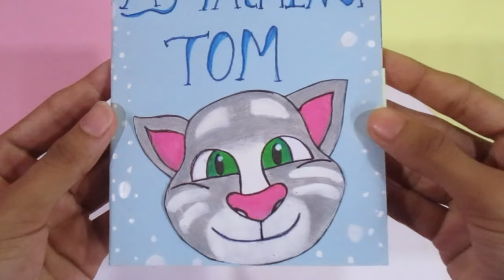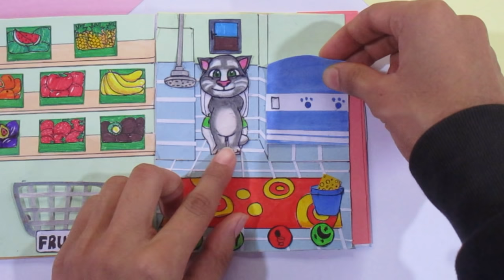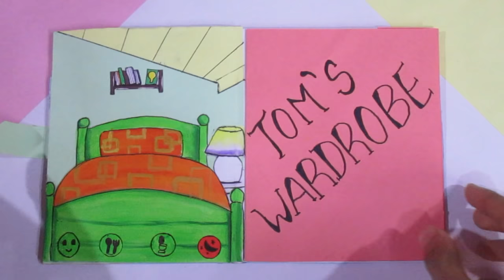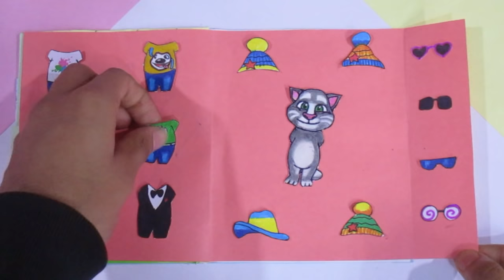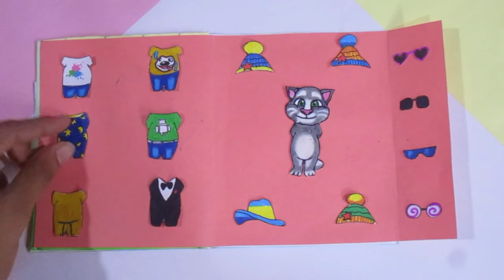My Talking Tom😻 Paper Quiet Book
𝐇𝐞𝐲 𝐠𝐮𝐲𝐬!✨

☆꧁𝐈 𝐡𝐨𝐩𝐞 𝐲𝐨𝐮 𝐥𝐢𝐤𝐞 𝐭𝐡𝐞 𝐯𝐢𝐝𝐞𝐨꧂☆
 ପ(˶•-•˶)ଓ ♡
   /づ  づ